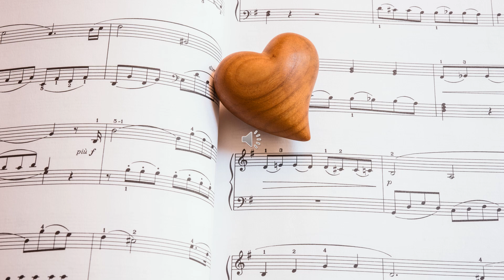HeartSong 2/1/2021: Mindfulness Practices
Find Your HeartSong, a self-reflection series developed by the Center for Educational Improvement